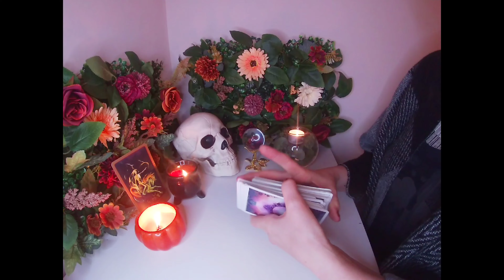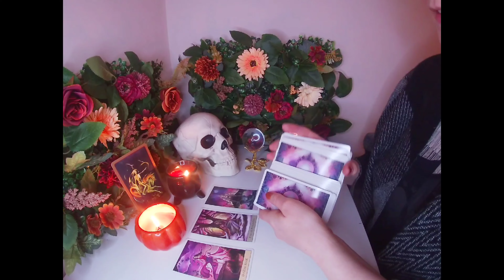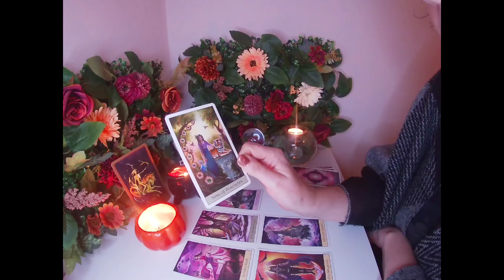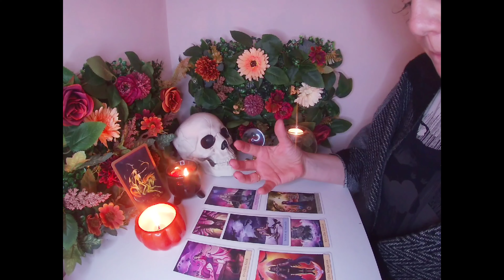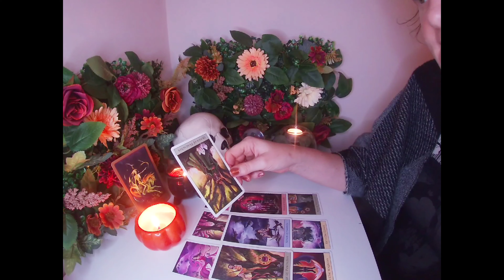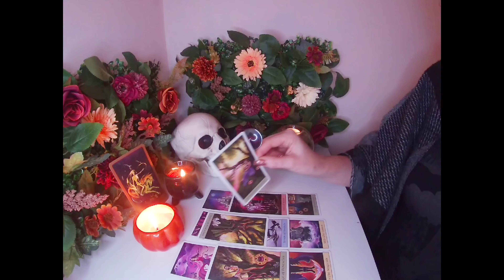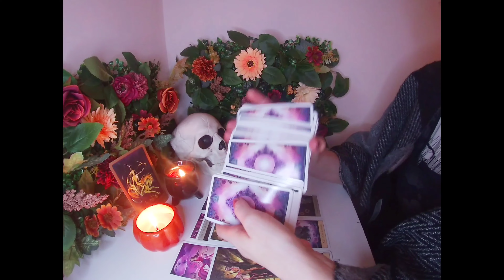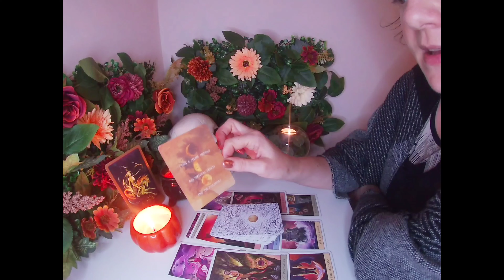《 ⚠️ Be CAUTIOUS ⚠️ 》Daily Tarot Reading October 25, 2022 General Love And Self-love Messages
Daily Tarot Reading Uploaded October 2022 but remember Universal timings are fluid if drawn to this reading, claim it. Please note I provide general readings for a general audience.

For Over 18s Only

No personal personal readings available at this time, books closed. Apologies for any inconvenience.